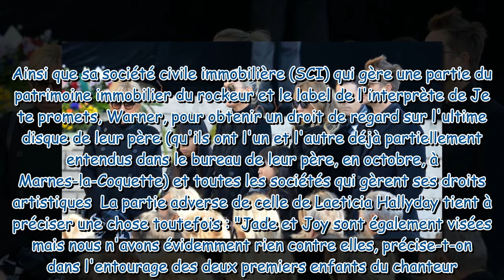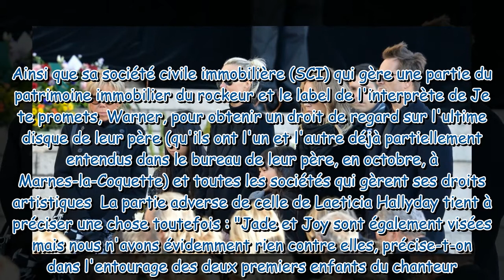Johnny Hallyday : Rebondissement au tribunal, orchestré par Laura et David